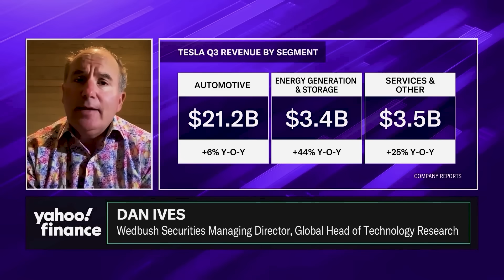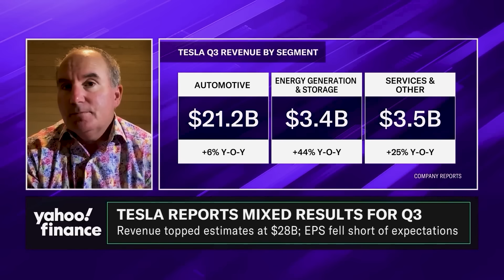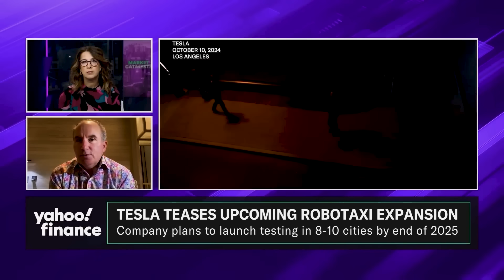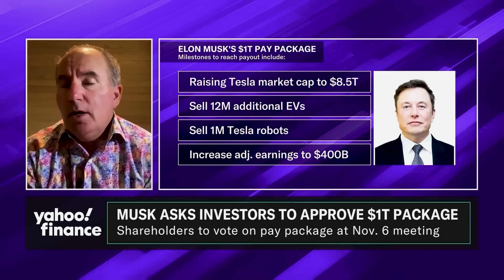Dan Ives: Tesla’s Profits Will Skyrocket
Tesla is building far more than electric vehicles. Analyst Dan Ives explains why Tesla’s upcoming robotaxi network could unlock massive profits and why Optimus humanoid robots may become a reality inside homes much sooner than expected. This video breaks down the financial models, competitive impact, and societal benefits behind Tesla’s autonomous and robotics vision.

• Why Tesla’s future growth is driven by AI, autonomy, and robotics rather than traditional car sales
• How robotaxis could generate more than $100K in annual profit per vehicle
• Why Tesla could directly threaten Uber with a lower-cost autonomous network
• How humanoid robots like Optimus could handle household chores within a few years

Tesla’s AI strategy positions the company as a leader in autonomous driving technology, robotaxi expansion, and physical AI robotics. Dan Ives highlights the trillion-dollar valuation potential tied to Tesla FSD, cyber cab networks, and consumer robotics. As Optimus and Tesla’s autonomous fleet scales, lower transportation costs and chore-automation could transform everyday life and fuel enormous revenue growth.